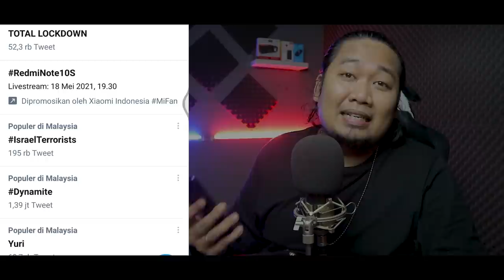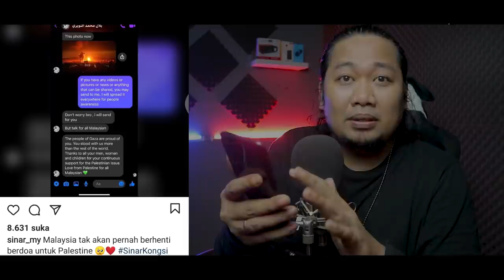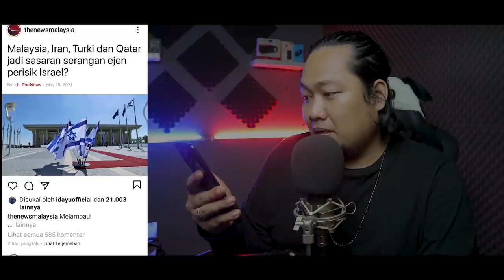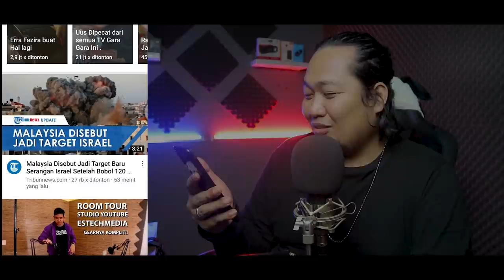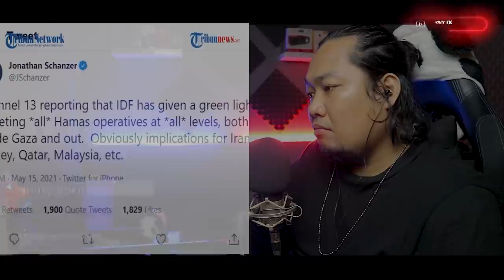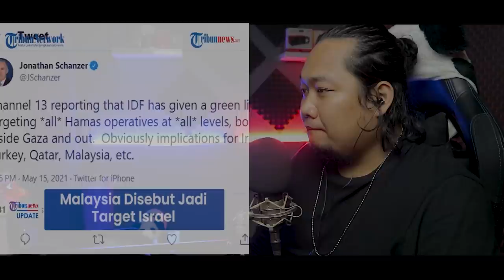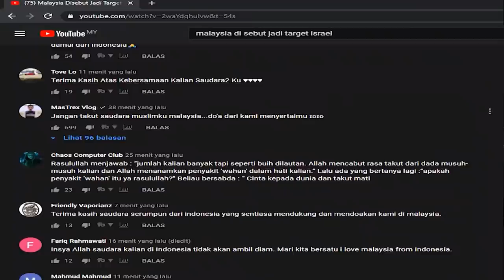JADI VIRAL ❗ MALAYSIA JADI TARGET Setelah Hacker Bobol 120 Situs Database ❓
SALAM CUY..!!!

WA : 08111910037